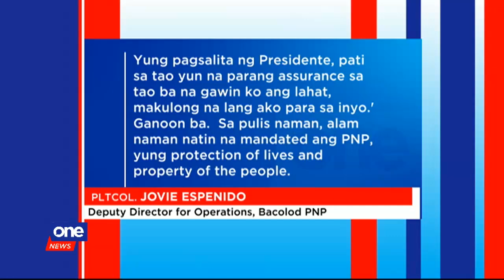Duterte: Espenido 'free to kill' drug offenders in Bacolod City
The president reassigned the controversial police chief to  badly-hit by-drug city where he can "feel free to kill everybody".